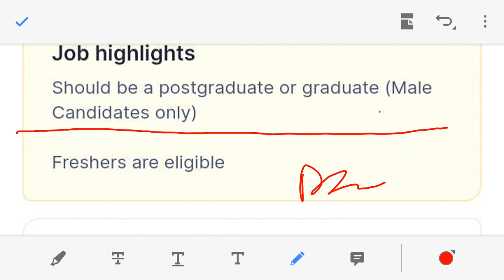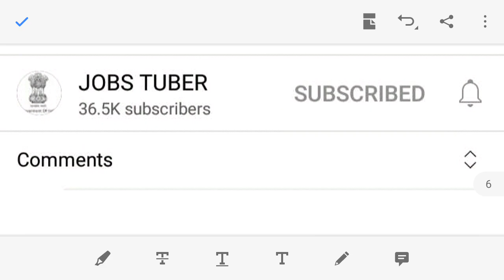Paytm నుండి మరో అద్భుత జాబ్ నోటిఫికేషన్, Paytm Recruitment 2021, Paytm jobs in Telugu,Work from home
The Topics covered in this video are:
Paytm jobs in Telugu
Paytm field sales executive job
Paytm work from home 2021
Paytm fse job 2021
Paytm fse recruitment 2021
Paytm fse training
Paytm fse apply online
Paytm fse registration
Paytm filed sales executive registration 2021
Paytm service agent
Paytm jobs 2021 telugu
Paytm work from home jobs 2021 telugu
Paytm agent work in telugu
Paytm agent commission
How to apply paytm agent 2021
Paytm latest offers today
Paytm job
paytm job news
paytm vacancy 2021
paytm vacancy 20000 post
Paytm Bharti
paytm Bharti online Apply
Paytm job online Apply
Telugu Job Updates
In Telugu
Parttime jobs
jobs for diploma
jobs for graduates
jobs for post graduates